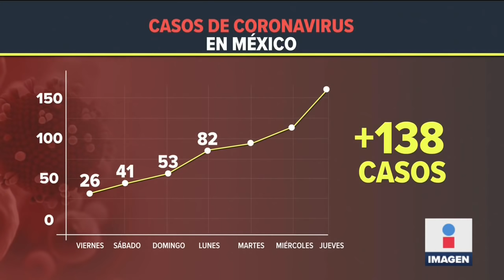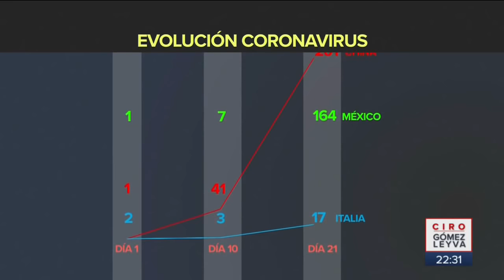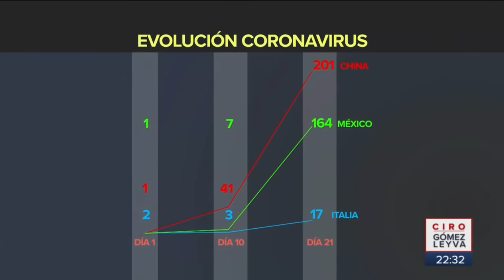Anuncian segundo muerto por Coronavirus en México | Noticias con Ciro Gómez Leyva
Un hombre de 74 años fue el segundo muerto por Coronavirus en México, ocurrió en un hospital del IMSS en Durango.